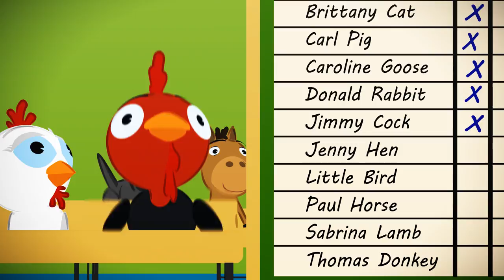LEARNING ANIMALS SOUNDS - Funny video for Children, Kids,Toddler - Animals Sound Learning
SIMPLE KIDS LEARNING - Learning Animal Sounds
Baby Toddler Learning /Preschool Simple Learning Videos to let your children learn with funny images and sounds to help memory - ABC songs Alphabet-The numbers - the colours - the seasons animal sounds